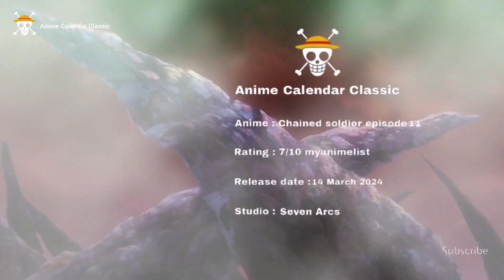Chained soldier season 1 Episode 11 English sub release date